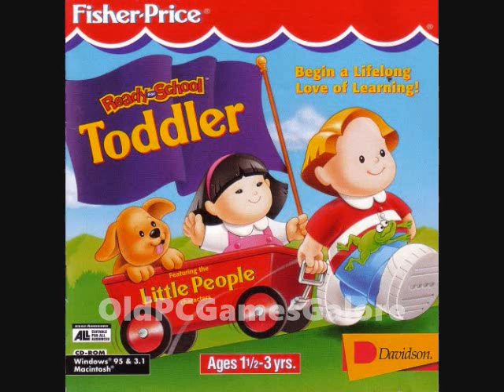Fisher Price Toddler - Circus